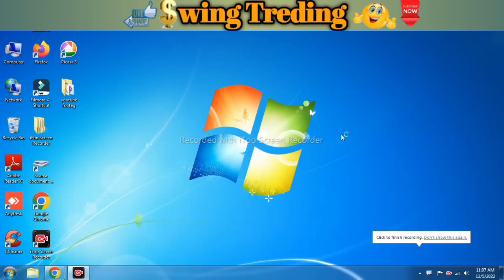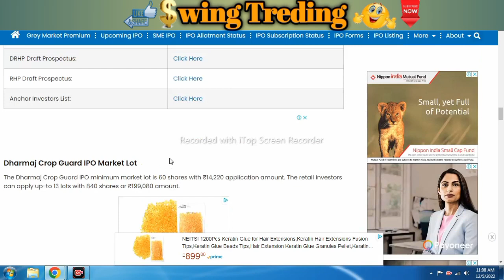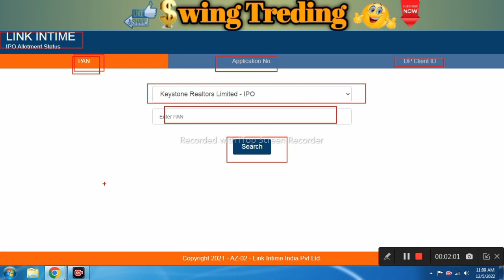dharmaj crop guard limited ipo allotment start l dharmaj crop ipo gmp l dharmaj crop guard ipo news